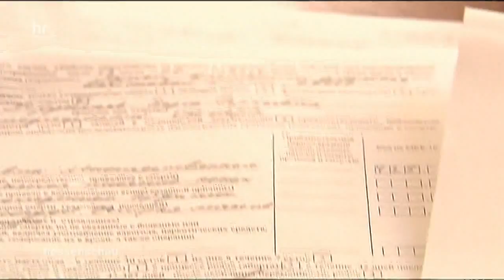Hessischer Friedenspreis an Ella Polyakova in Wiesbaden verliehen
kämpft gegen Missstände in der russischen Armee. Die Leiterin Ella Polyakova, der Organisation "Soldatenmütter von St. Petersburg" kämpft seit Jahrzehnten für die Rechte Wehrpflichtiger in der russischen Armee.Sie setze in konfliktreichen Zeiten ein mutiges Zeichen für Frieden und Demokratie, sagte Ministerpräsident Volker Bouffier (CDU) am Freitag in Wiesbaden bei der Verleihung des Friedenspreies. Er ist mit 25.000 Euro dotiert und wird seit 1994 im Landtag verliehen.